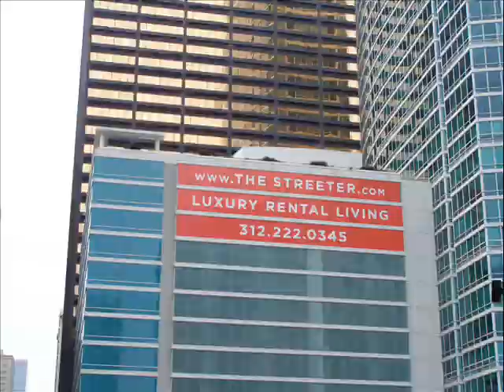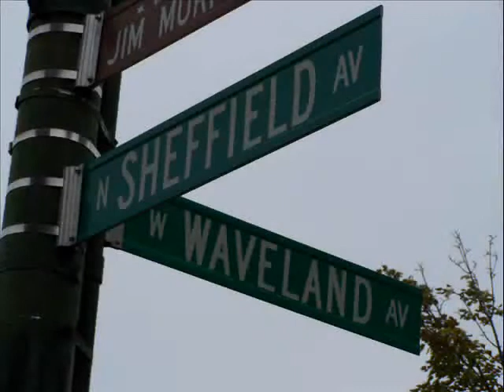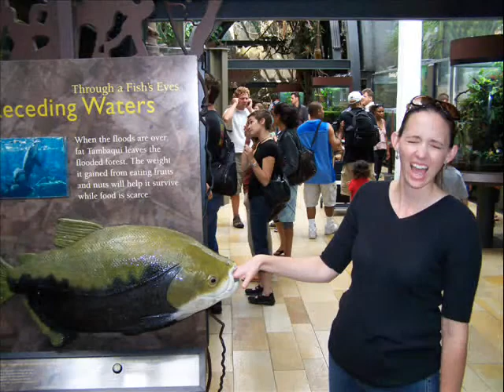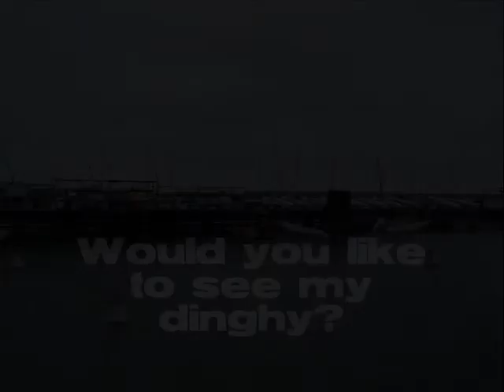Chicago August 07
Josh, Karyn and Ian rip up the Windy City!